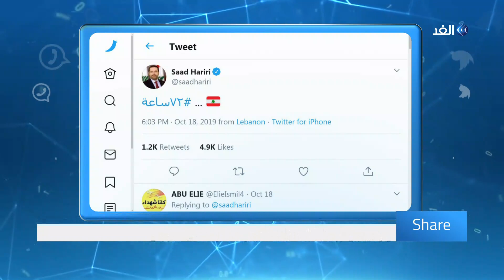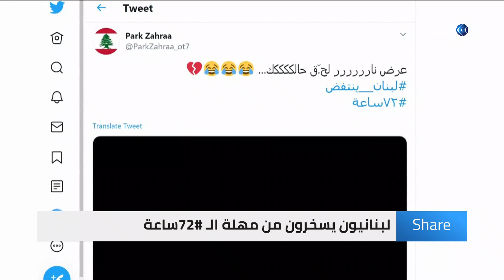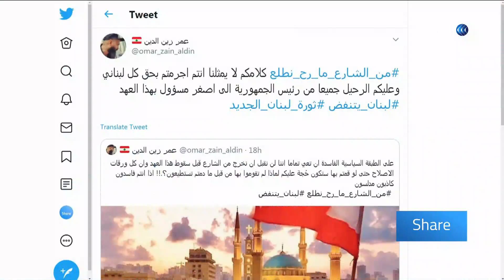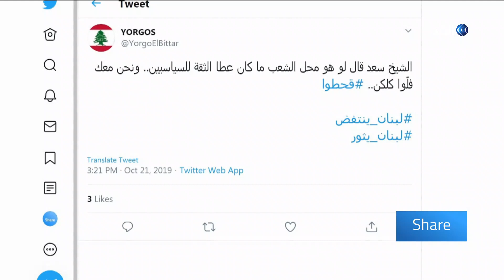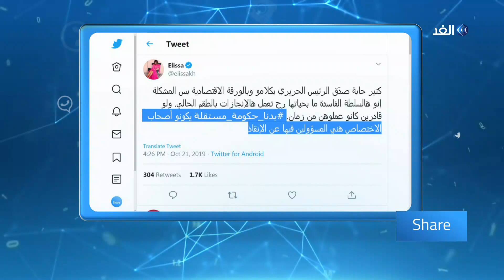ماذا بعد مهلة سعد الحريري الاثنين وسبعين ساعة؟ | شير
"اثنان وسبعون" ساعةً هي المهلةُ الزمينة التي أعطاها "سعد الحريري" للشركاء السياسيين.. لتقديم حلولٍ للإصلاح الاقتصادي والاستجابة للمطالب الشعبية. فيما هدد باللجوء إلى خياراتٍ أخرى، إذا لم تتم هذه الإصلاحات. ولم يوضح أو يفسر جملةَ "الخياراتِ الأخرى". وبعد الخطابِ الذي ألقاه الحريري يومَ الجمعةِ الماضي عقب الانتفاضة اللبنانية. نشر تغريدةً، كتب فيها هاشتاج "اثنان وسبعون" ساعة.